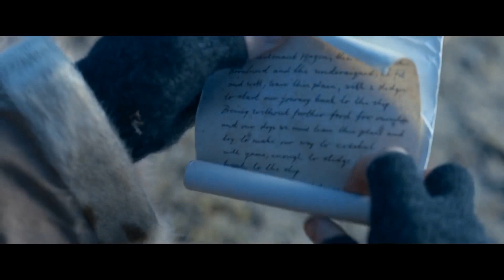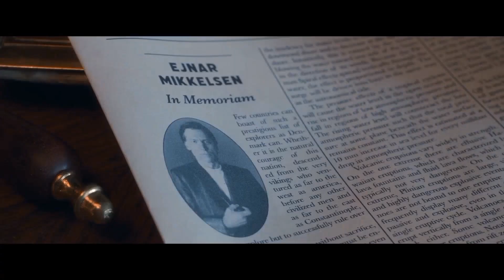Estos dos HOMBRES estan PERDIDOS por el ARTICO, intentan SOBREVIVIR | Resumen against the ice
¡Hola y bienvenidos a “El mejor RESUMEN”!